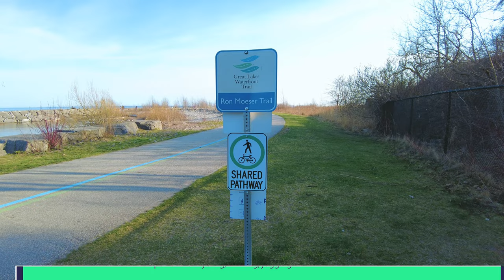Rouge Beach in Toronto | 4K video with drone shots | Attractions in Scarborough [Tamil]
Hi friends,
Enjoy the spectacular view of this serene beach in Toronto. This beach is unique of its kind where Rouge river meets Lake Ontario giving it a spectacular aerial view.
This beach allows a lot of activities not just limiting to kayaking, bird watching, cycling and swimming.

00:00 Preview with spectacular drone shots
00:45 Intro & how to get there
02:12 Walking around the beach